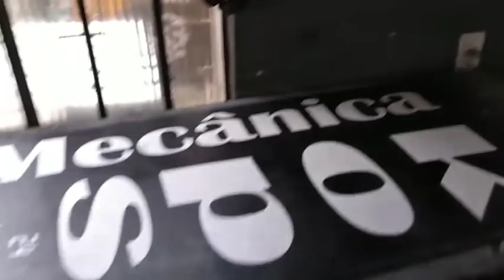Dia de manutencao. Trolando bola 8 aprendendo a soldar 😂😂 #78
Fala galera, dia chuvoso tamo aí nas melhorias do 1525. Trolando o bola 8 na aula de como soldar. Kkkk assista o vídeo e comenta aí q vou estar respondendo todos os comentários. Abração fiquem com Deus